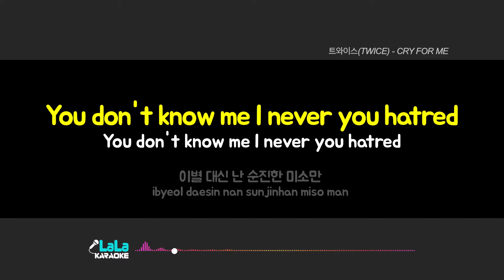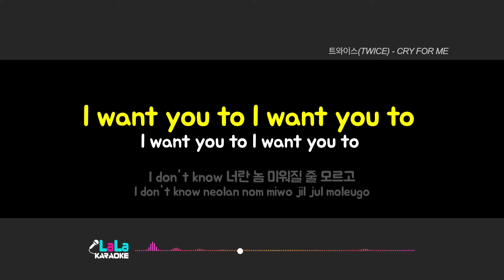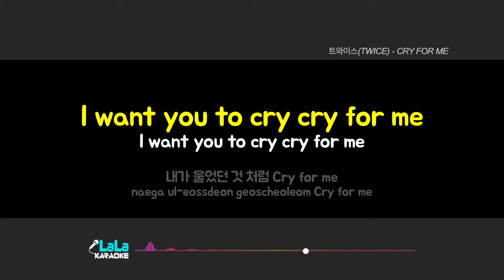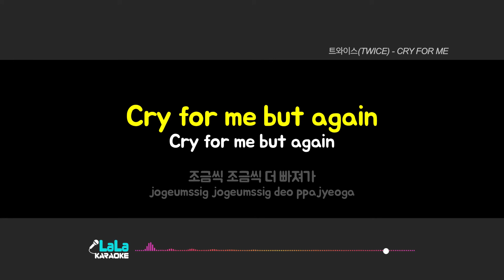트와이스(TWICE) - CRY FOR ME (-1키) 노래방 Karaoke LaLa Kpop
트와이스(TWICE) - CRY FOR ME 노래방 karaoke

트와이스(TWICE) - CRY FOR ME 노래방